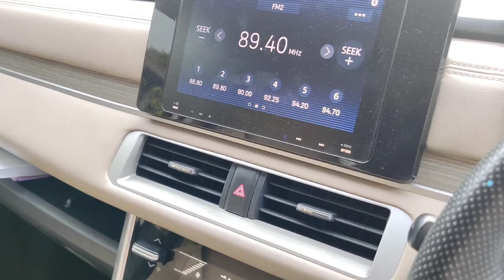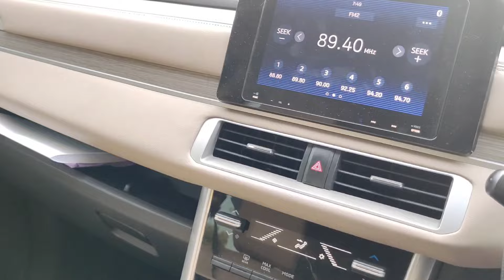Ada Tipe Baru‼️New XPANDER FACELIFT Terbaru 2024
Mitsubishi New Xpander 2024
worth it ?